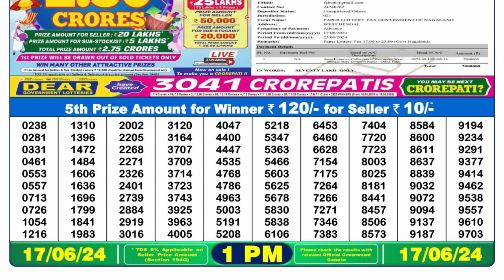🔴 Lottery Sambad Live 01:00pm 17/06/24 Morning Nagaland State Dear Lottery Result Pdf Download